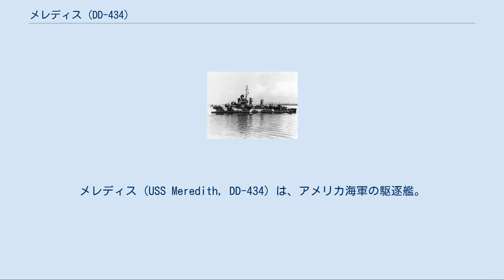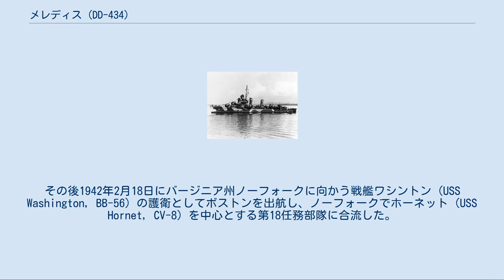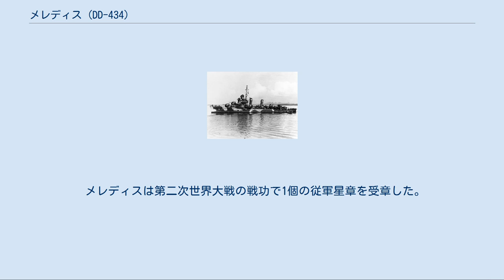メレディス (DD-434)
メレディス (USS Meredith, DD-434) は、アメリカ海軍の駆逐艦。
グリーブス級駆逐艦の1隻。
艦名はバーバリ戦争でジョン・トリップ大尉の命を救った海兵隊軍曹ジョナサン・メレディスに因む。
 メレディスは1939年6月1日にマサチューセッツ州ボストンのボストン海軍工廠で起工した。
1940年4月24日にエセル・ディクソン・メレディスによって命名、進水し、1941年3月1日に艦長ウィリアム・F・メンデンホール・ジュニア少佐の指揮下就役した。
 キューバ海域での整調後、メレディスは1941年6月8日にボストンに帰還、第22駆逐艦隊に配属された。
7月6日にボストンを出航、9月20日まで南部海岸沿いに護衛任務、演習、作戦活動に従事した。
9月28日から1942年1月31日までメレディスはアイスランドのハヴァルフィヨルドを拠点として、アイスランドとデンマーク海峡の間の哨戒を行った。
1941年10月17日には雷撃を受けたイギリスの汽船エンパイア・ウェーブ (Empire Wave) の生存者を救助した。
 日本軍による真珠湾攻撃の後もメレディスはアイスランドとデンマーク海峡の間で船団護衛および対潜哨戒に従事し、1月後半にボストンに向かう船団護衛でハヴァルフィヨルドを出航した。
その後1942年2月18日にバージニア州ノーフォークに向かう戦艦ワシントン (USS Washington, BB-56) の護衛としてボストンを出航し、ノーフォークでホーネット (USS Hornet, CV-8) を中心とする第18任務部隊に合流した。
 部隊は重要な秘密任務のため3月4日にノーフォークを出航し、パナマ運河を通過後3月21日にサンディエゴに到達した。
4月2日にサンディエゴを出航、4月13日に第16任務部隊と共に航行し、東京に対する空襲に向かった。
4月18日、陸軍の爆撃機部隊が東京に対する初の空襲を行うため発艦、メレディスはハワイに向けた航路を取り、4月25日に到着した。
 5月13日から6月21日の間にメレディスはニューカレドニアに向かう油槽船団を護衛し、ブラリ水道を哨戒、水上機母艦タンジール (USS Tangier, AV-8) を護衛しその後真珠湾に帰還した。
砲術訓練および戦術訓練の後、メレディスは1942年8月15日にサモアに向けて真珠湾を出航し、8月30日にパゴパゴに到着した。
9月20日、ガダルカナル島に上陸した部隊増援のためソロモン諸島に向かう第2輸送部隊を護衛するため出航、続いてニューヘブリディーズ諸島での哨戒を行った。
 1942年10月12日にエスピリトゥサント島を出航したメレディスは、艦長ハリー・E・ハバード中佐の指揮下、貨物輸送艦アルチバ (USS Alchiba, AK-23) 、貨物輸送艦ベラトリックス (USS Bellatrix, AK-20) 、砲艦ジェームズタウン (USS Jamestown, PG-55) 、駆逐艦ニコラス (USS Nicholas, DD-449) 、艦隊曳船ヴィレオ (USS Vireo, AM-52) から成る船団と共にガダルカナル島に向かった。
それぞれは航空燃料と500ポンド爆弾を積んだ艀船を曳航していた。
2日後、日本の空母機動部隊の接近を探知し、メレディスとヴィレオを除いた艦はエスピリトゥサント島に戻った。
メレディスは水上探知レーダーしか装備しておらず、航空探知レーダーは装備していなかったにもかかわらず、ハバード艦長は航空燃料を届けるためガダルカナルへの航行を続けることを決定した。
 メレディスは10月15日の朝に日本海軍の重巡洋艦利根、鈴谷、熊野の3隻からなる索敵機3機によって発見された。
メレディスは正午過ぎにその海域を離脱するためヴィレオ乗員を自艦に移乗させ、ヴィレオが日本軍の手に落ちるのを防ぐ目的で雷撃処分するために雷装を行っていた。
その途中に、メレディスは空母瑞鶴及び翔鶴から発艦した九九艦爆21機、九七艦攻9機、護衛の零戦8機から成る38機の空母機動部隊機から攻撃を受ける。
最初の3分でメレディスは艦橋下に爆弾の直撃を受け、全ての通信、艦のコントロールおよび火器管制を失った。
2発目が艦左舷前方に直撃、魚雷が弾薬庫の下に直撃し、漏出する燃料油に着火した。
 メレディスは激烈な戦闘の中、艦攻2機（うち1機の搭乗員は駆逐艦磯風に救助）、艦爆1機を...